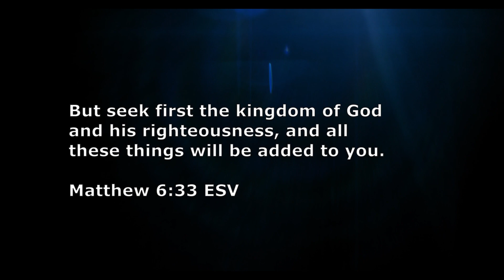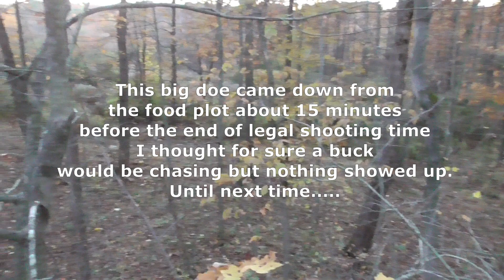Bow Hunting New York EP.4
My New York whitetail deer season is starting to heat up the weather has turned colder and the rut has started so now I really start bow hunting whitetails. We are seeing good rut action and I was able to lay my eyes on a few shooter bucks. I was also able to get some meat for the freezer so join me while I Bow Hunt  in NY we still have plenty of days ahead to continue my bowhunting and look for a whitetail bucks.
                    -Adam